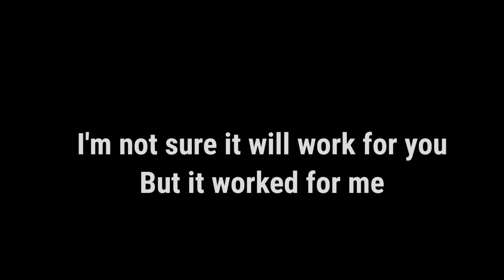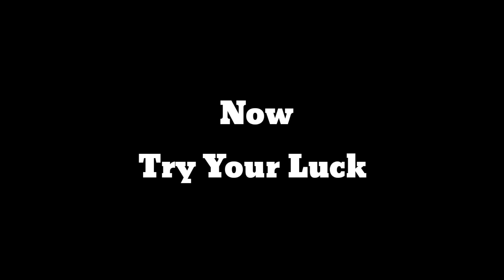Trick To get Iconic in Barcelona Iconic Moment Pack | Iconic Neymar Trick | Pes 2021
If You have enjoyed watching this video then please 🙏
Smash the like button 👍 and